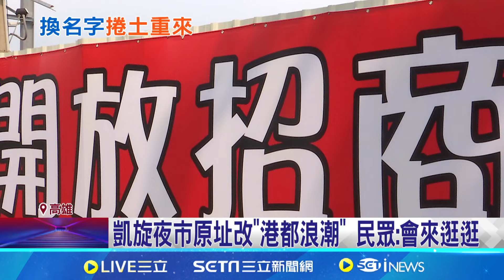凱旋夜市"改名"重新招商回歸 地方聲音兩極｜三立新聞網 SETN.com